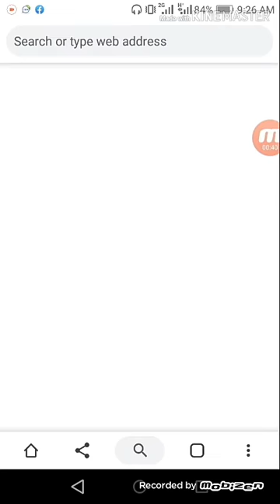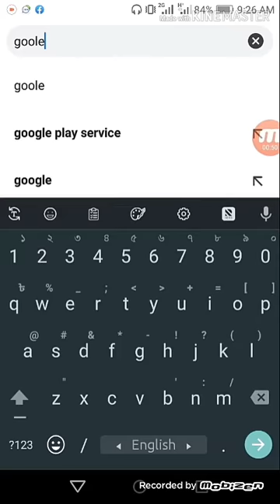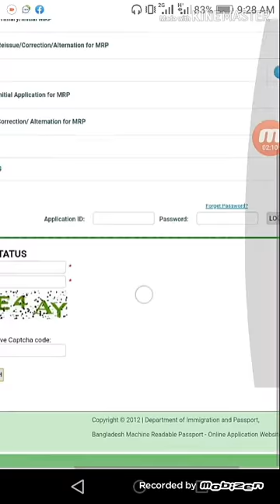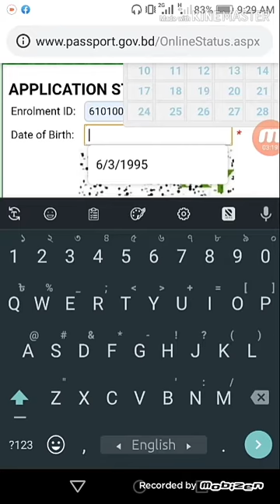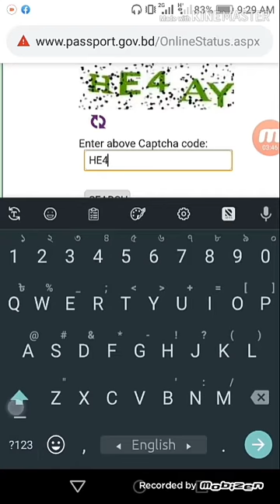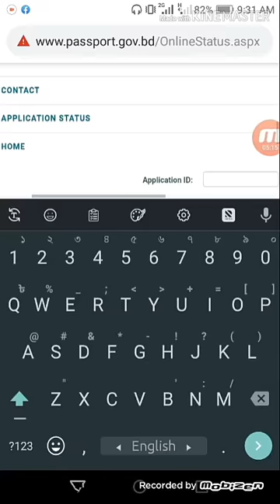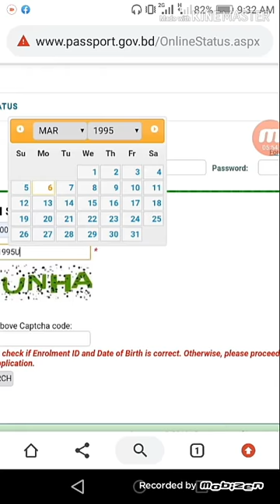how to check passport status after police verification